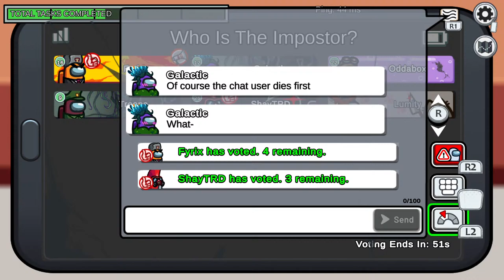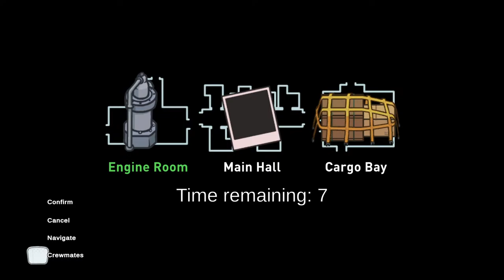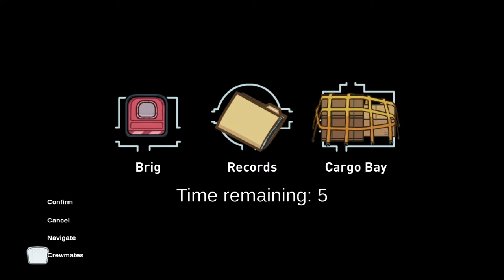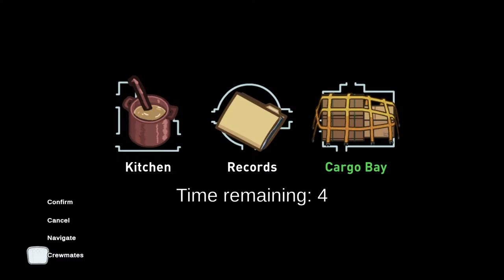Among Us Game Night #1